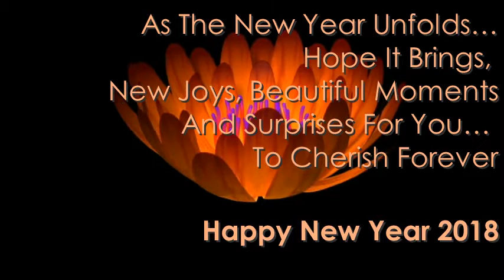NEW YEAR 2018